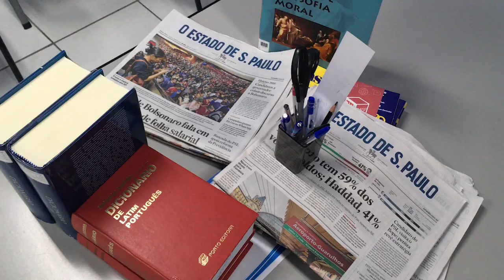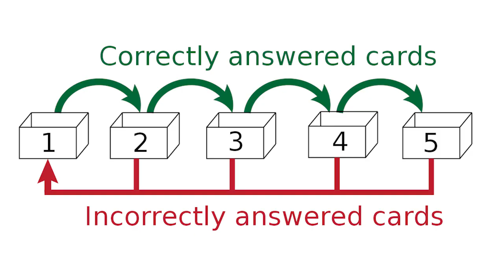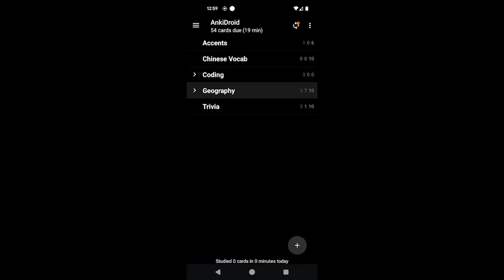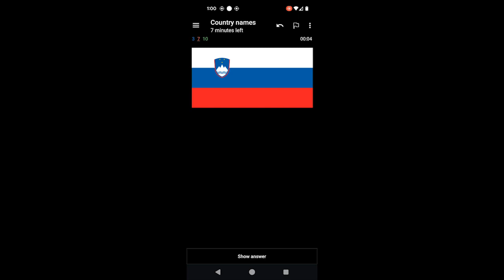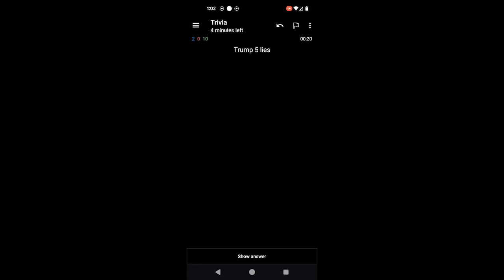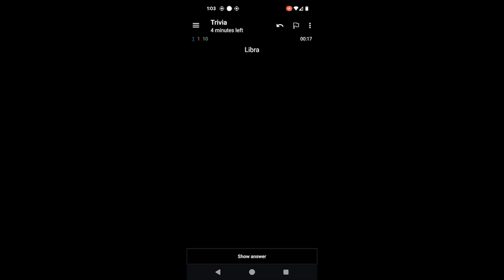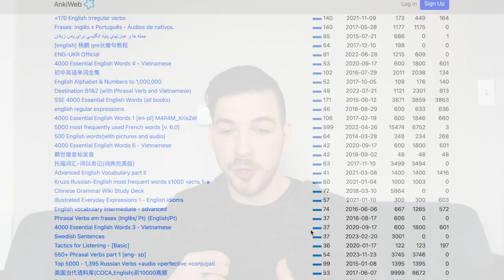How to remember ANYTHING, FOREVER (with Anki)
FOR DEBATERS: I'll include an Anki deck in the January 2024 PF Topic prep. Use it to get started with Anki!